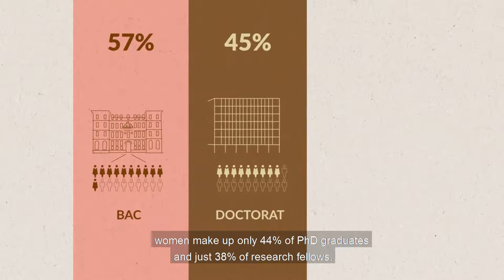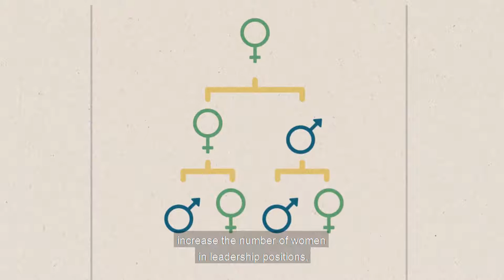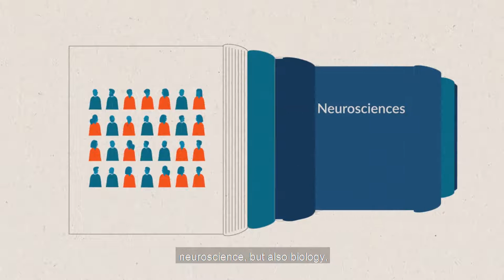Présentation de La Mission pour la Place des Femmes au CNRS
Découvrez la Mission pour la Place des Femmes et ses actions crééé en 2001

Production (concept, montage et animation) : Atelier Limo - Brunel & Pannetier GbR
Co-écriture du script : Élise Brunel
Caméra : Nina Bernfeld
Voix : Dorothée Fraleux